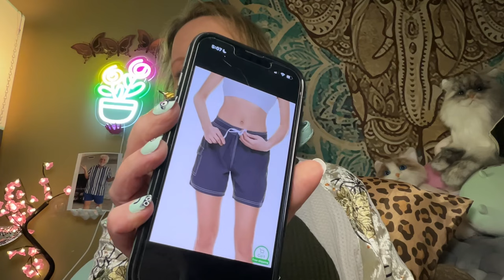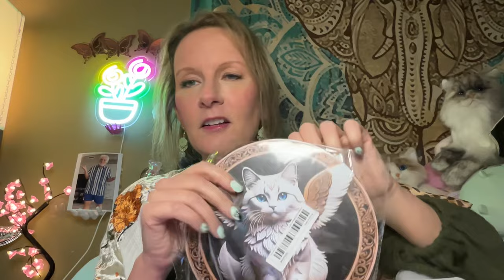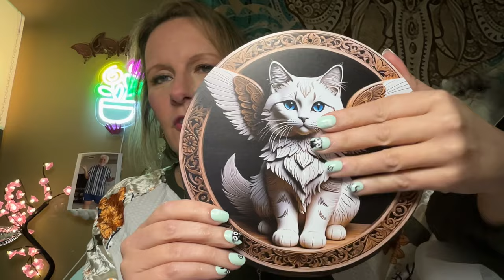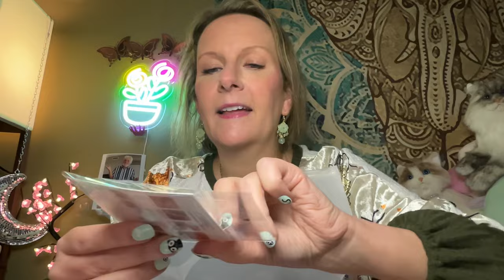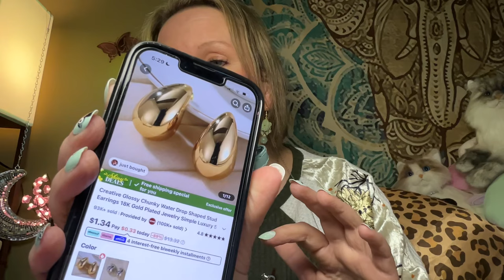It’s a bright and shiny TEMU HAUL! | April 10, 2024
Links to my orders:
It won't let me copy the rest 😞